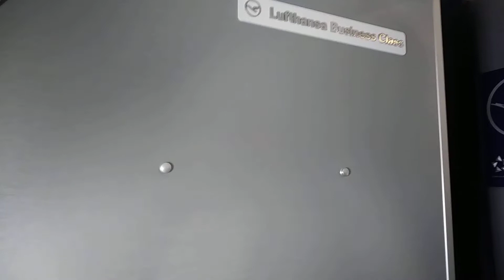Lufthansa business class flight.A320 FRA-WAW